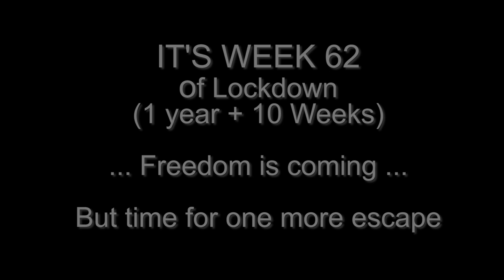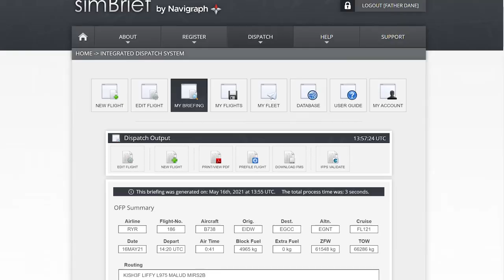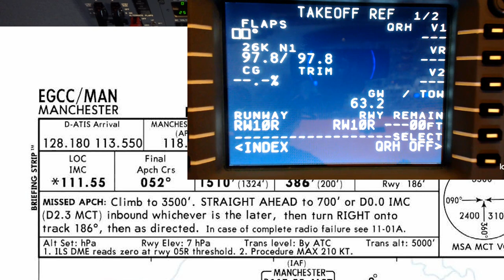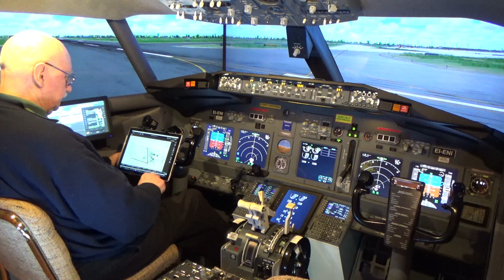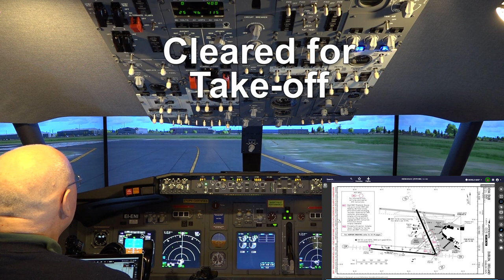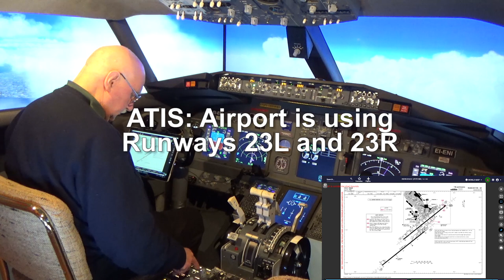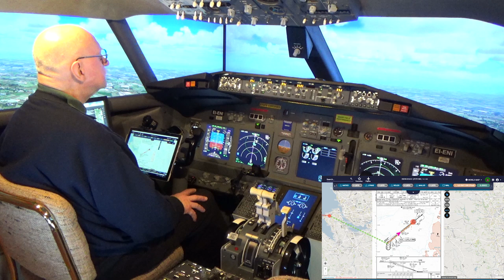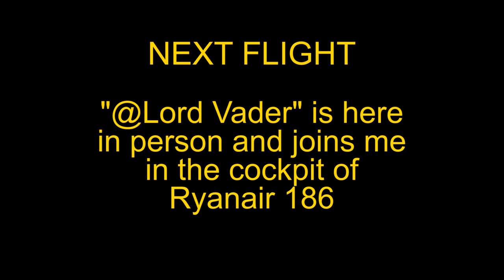Quarantine Escape Flight EIDW to EGCC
Week 62 of quarantine and soon I'll be declared "normal" again. @ITalk Games asked if I could do a short flight from Dublin EIDW to EGCC Manchester. I most certainly can! Stand 124 is where we parked last week and we'll head off to Manchester following Aer Lingus EI 202. The flight plan was to land at Manchester on Runway 5R but as we approached, ATIS announced runways 23L and 23R are in use.  There is a scramble to change.  Then ATC decides to clear us to land on Runway 5L..! And in the middle of all this some severe red cells appear on the weather radar just on the final approach.  Wideview and WideTraffic are working perfectly. The video is 1 bag of popcorn plus 6 minutes long; 1080p HD and is free to download and use with no attribution necessary.  Enjoy!
Quick Chapter Points:
00:03:22 Pre-Flight Preparation
00:09:38 Preparing the Cockpit
00:12:38 Programming the FMC/CDU
00:23:10 Pushback and Starting the Engines
00:38:36 Cleared for Take-off and Climb
00:44:36 Time for a "nap"
00:45:00 Descent and Approach
00:56:39 On Final and Cleared to Land
00:58:12 "I Have Control" - Manual Landing
01:04:37 Shutdown at Stand 15
NEXT FLIGHT: "@Lord Vader" takes command of Ryanair 186!